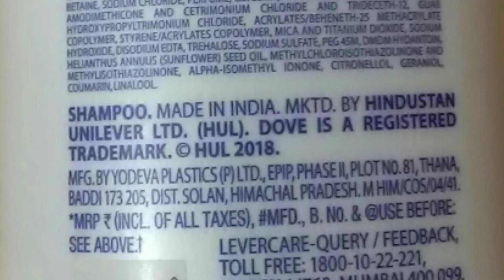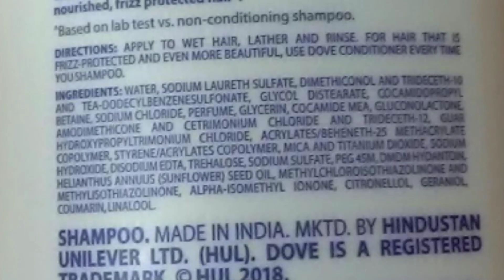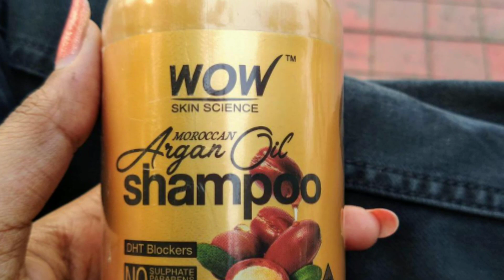Sulfate Free Shampoo Vs Regular Shampoo | कौनसा शैम्पू इस्तेमाल करें, जिस्से बाल खराब ना हो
Sulfate Free Shampoo Vs Regular Shampoo | कौनसा शैम्पू इस्तेमाल करें?

WOW Apple Cider Vinegar No Parabens & Sulphate Shampoo, 300mL

  L'Oreal Paris Xtenso Lr Sulfate-free Care Shampoo, 250 ml

    De Fabulous Reviver Hair Repair Shampoo & Conditioner (Combo Of 2)

WOW Skin Science Moroccan Argan Oil Shampoo (with DHT Blocker) - No Sulphates, Parabens, Silicones, Salt & Colour - 300 mL